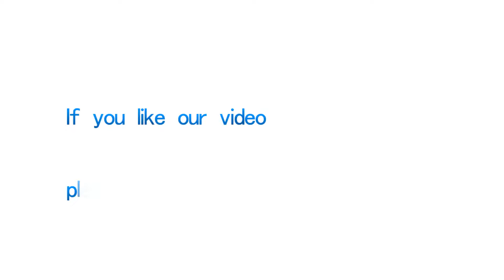Confetti machine and sparking machine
If you are interest in our Confetti machine and sparking machine stage light,

13 YEAR PRO STAGE LIGHT FACTORY!